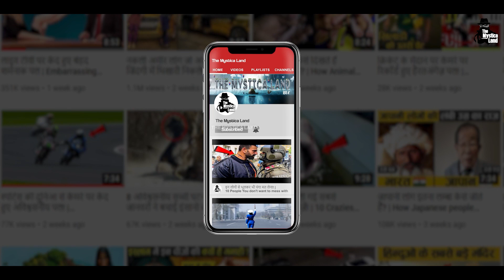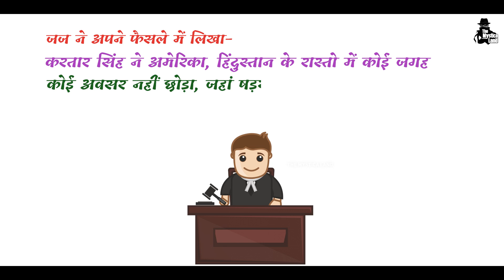क्यों नाकाम हुआ गदर आंदोलन? फांसी पर झूले थे 7 क्रांतिकारी! | Kartar Singh Sarabha | Gadar movement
क्यों नाकाम हुआ गदर आंदोलन? फांसी पर झूले थे 7 क्रांतिकारी! | Kartar Singh Sarabha in Hindi.